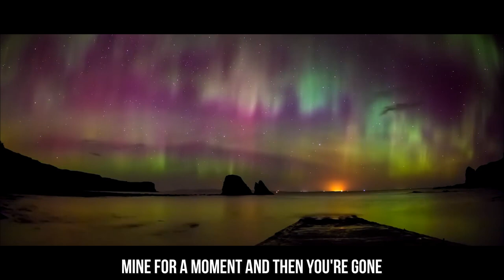K-391 & RØRY - Aurora (MV +Lyrics)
Welcome To Music World

🔊 Music Info

❤️→ Fund me?

I've been looking through my memories, I've been tryna see your face
But you're moving like a mystery and you look the other way
If you found me in the pouring rain, would you let me in?
Would you look into your memories, tell me where you've been?

When the sun is going down, I feel you coming closer
Counting in the dark, I feel at home

I see you light up the sky, a dance in the night, Aurora
I see the stars in your eyes, believe in your lies, Aurora
Mine for a moment and then you're gone, and I'm still holding on
To a light in the sky, a dance in the night, Aurora

Feeling almost like a secret hidden in an emerald sea
And I'm drowning in your green eyes, got that power over me
If I told you how I really feel, would you let me in?
Would you tell me all your secrets, tell me where you've been?